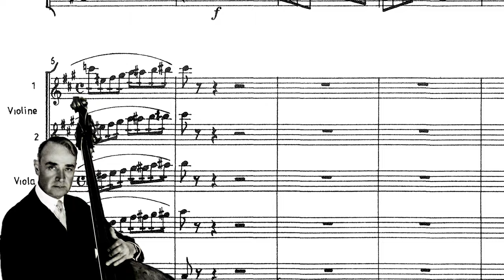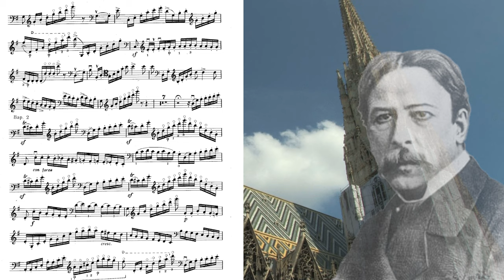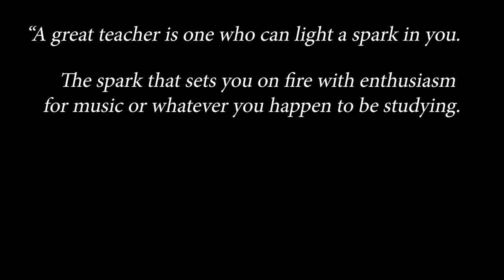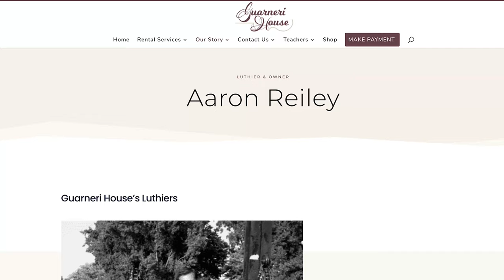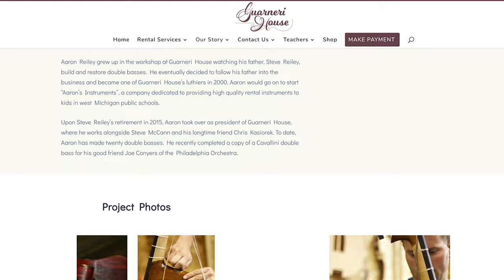Who was Koussevitzky and is he a GHOST now?!?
Bass World from the International Society of Bassists (membership required for access):

Serge Koussevitzky by Ingo Burghausen
Vol. XVIII No. 2, Fall 1992

"Karrmati" Gift Makes ISB History
Vol. 28 No. 2 2004